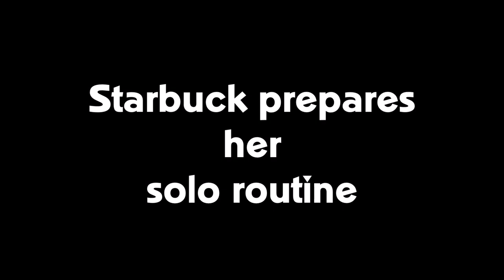Dance Cat Moms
Starbuck is rehearsing his dance solo for competition... :) Enjoy...